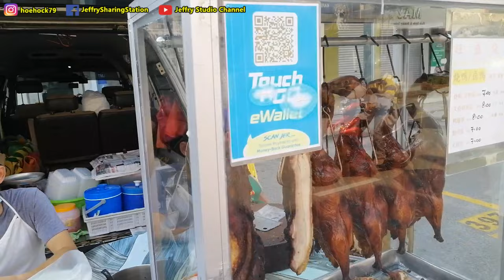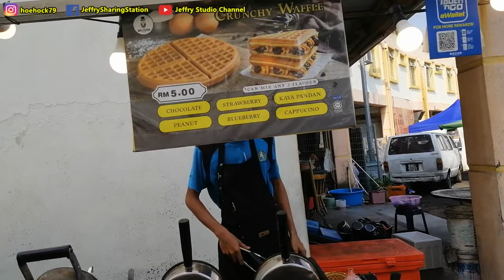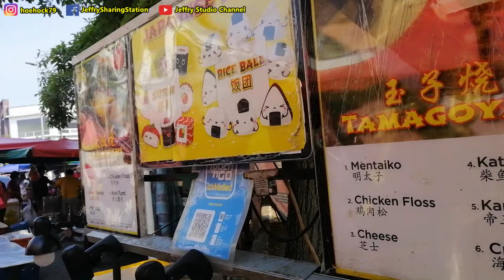马六甲最大型，最长的，最多档玛琳夜市场 / Melaka biggest, longest and lots of stall night market